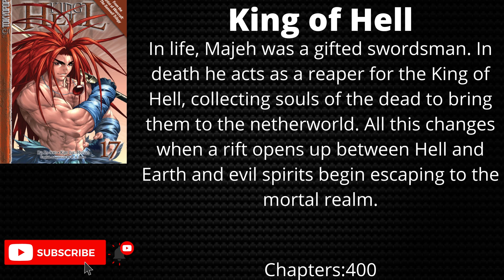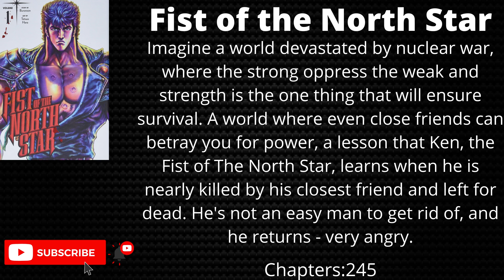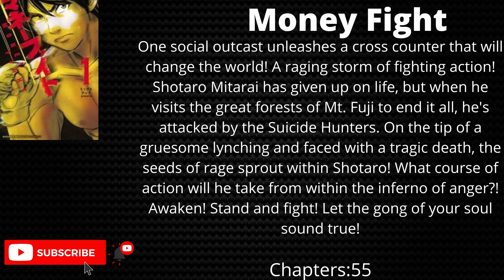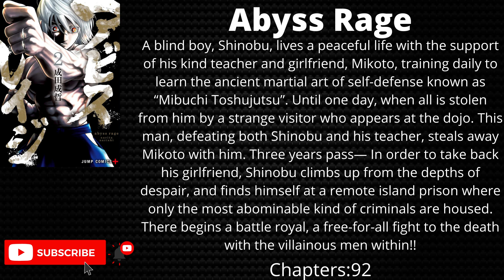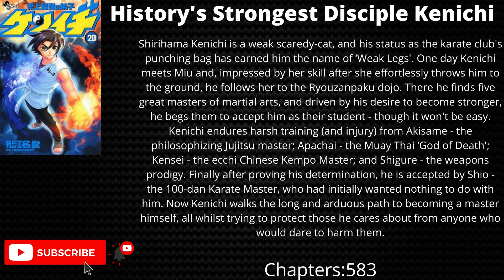Top 10 Martial Arts Manga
This is my top 10 martial arts manga with op mc hope you enjoy!

TaterAni